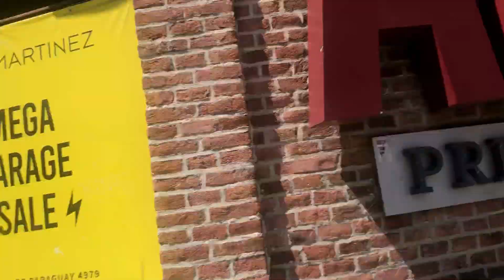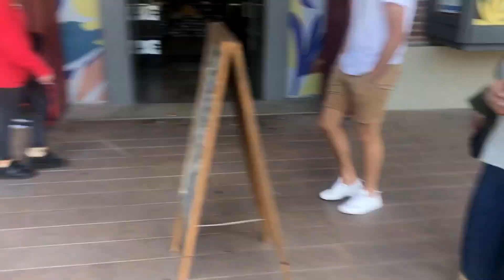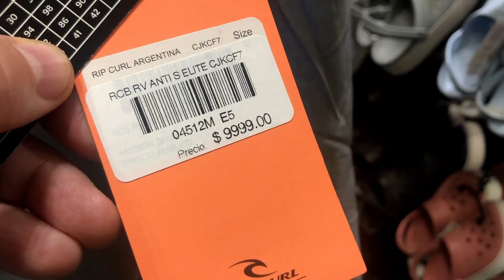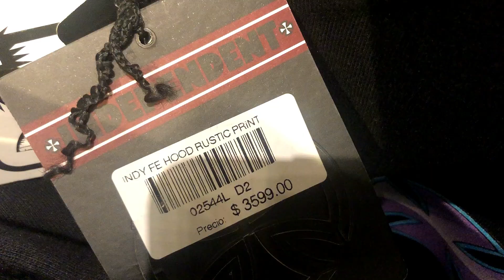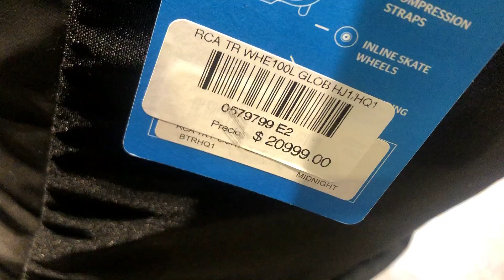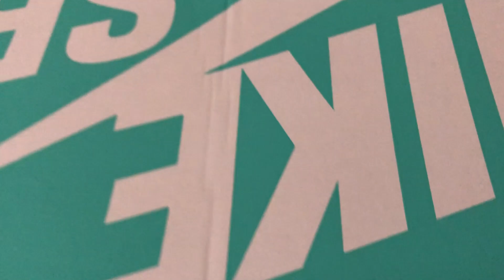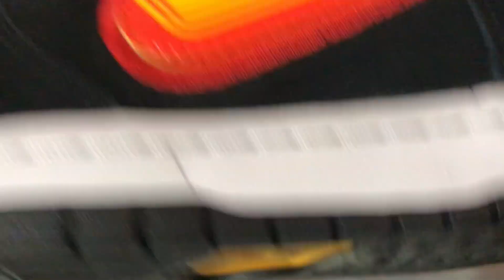Cazando Outlets Precios Distrito Arcos Parte 1 - Pandemia 2020 con dolar blue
recorremos locales de zapatillas y ropa para ver los precios
estamos en Buenos Aires vamos a distrito arcos
NIKE SB , NIKE JORDAN y mucho mas
es una locura los precios no dejan de subir, la gente se vuelve loca
la pandemia no puede detener a la gente que sale a la calle sin mas